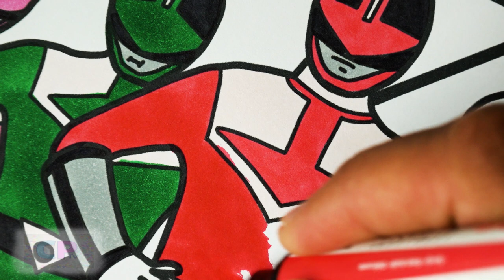Power Rangers Time Force Coloring Pages/Picture of Power Rangers/Laszlo - One Step Away/NCS Release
Song: Robert Chacon - Redshift (feat. Robertha Sepulveda) [NCS Release]

Song: Sub.Sound - Feel The Buzz [NCS Release]